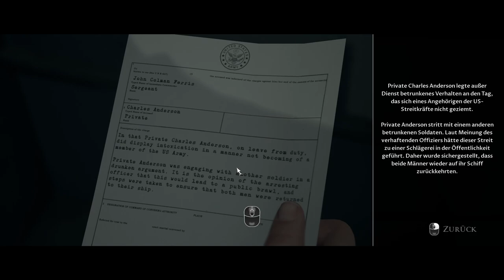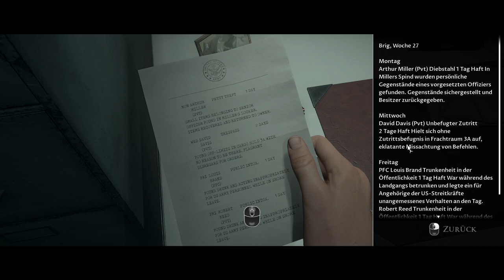Man Of Medan 🚤 001 | WO SIND MEINE 50 CENT?!